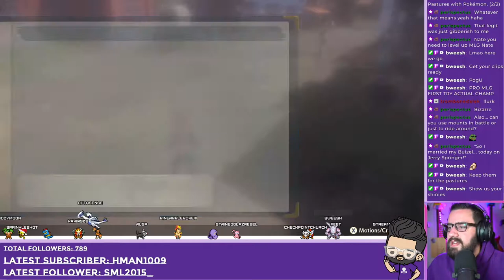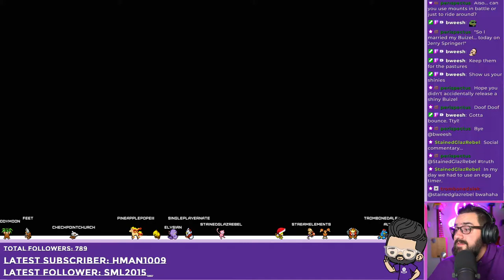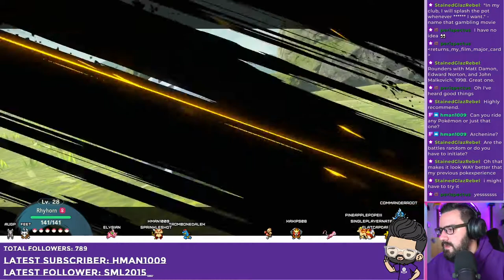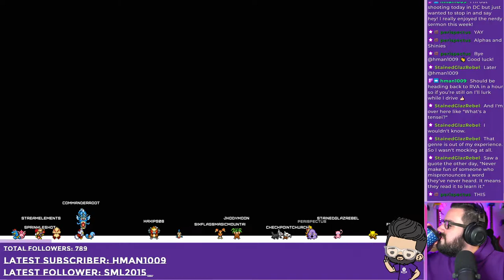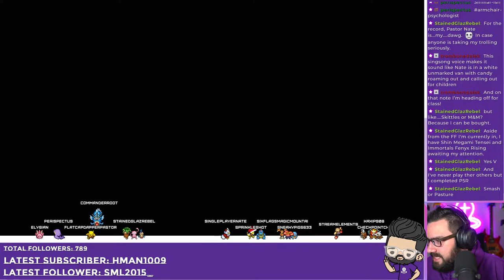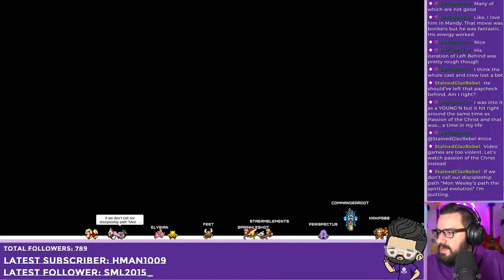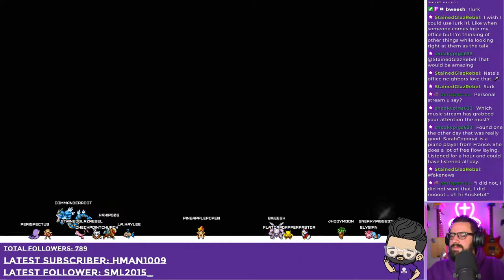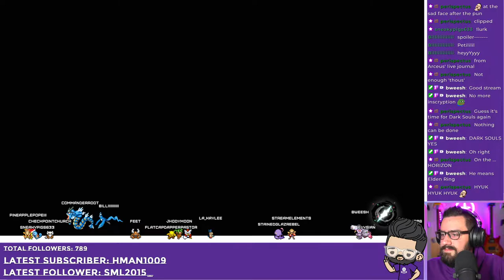Shiny hunting and side-questing through Pokémon Legends Arceus! I think I love this game.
This VOD was originally recorded on January 31st, 2022.

Intro 0:00
Pokémon Legends Arceus
Outro